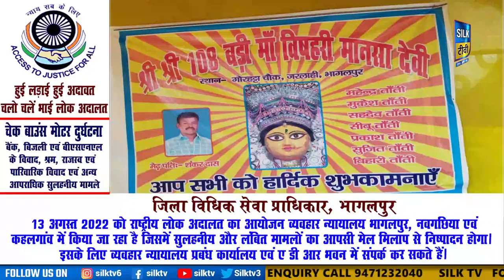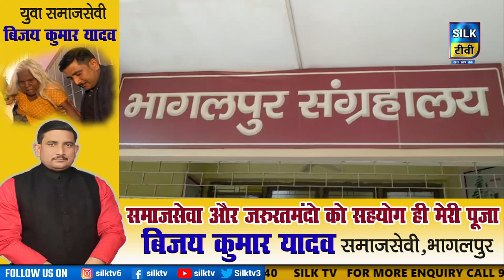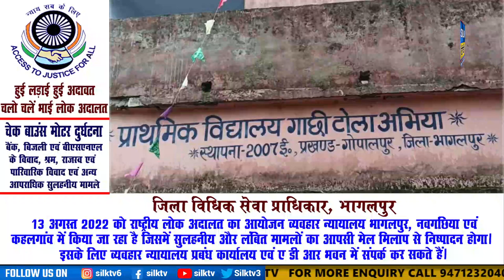SILK TV- जिले की खबरें एक साथ || 18 AUGUST 2022